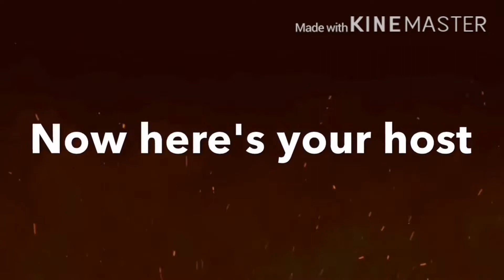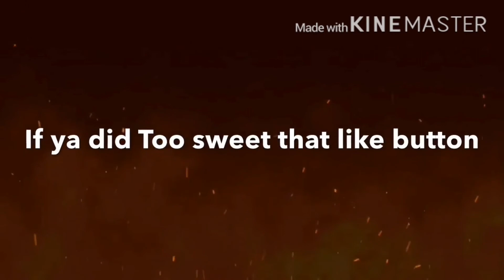Nxt takeover New Orleans predictions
Let the Good times roll in NXT! It’s another month another takeover!